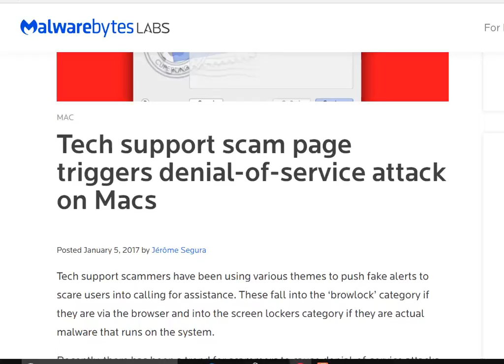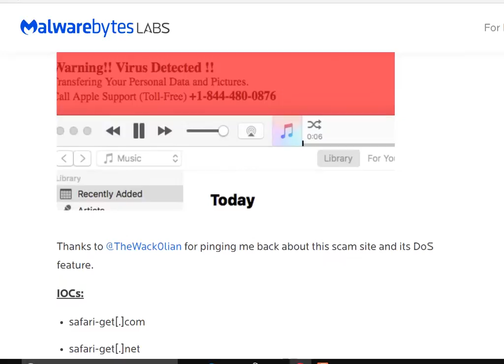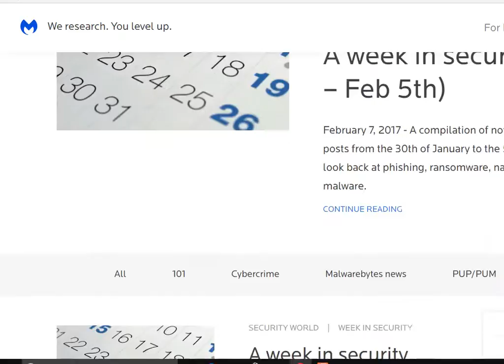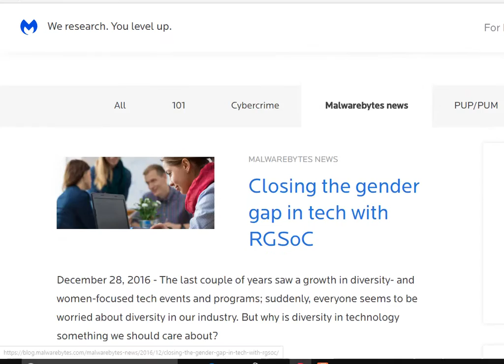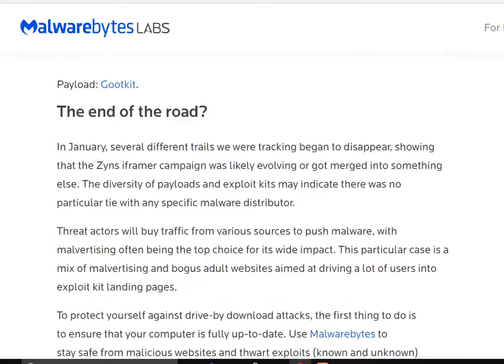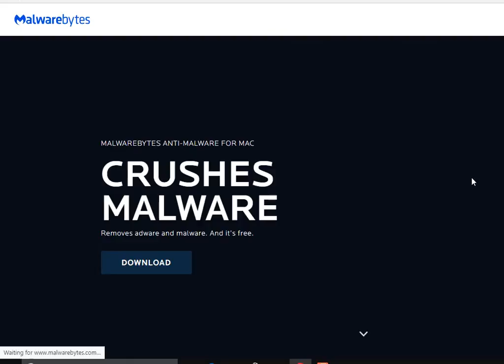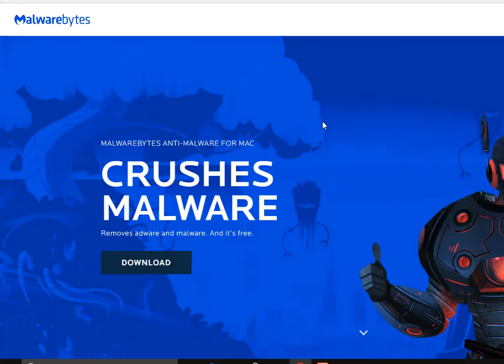State of ddos in 2017 Mac edition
I rarely do security videos anymore. But just to keep up to date. This state adress is very seriouus. so if you have a mac book or a mac.
download the new malwarebytes for mac.